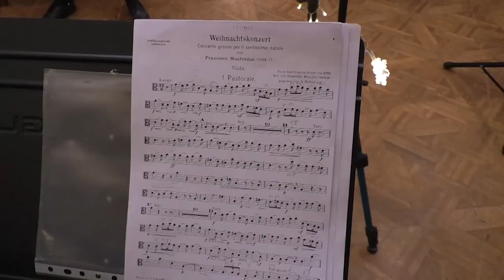Más de un centenar de personas acuden a la Gala de Navidad del Real Casino de Alicante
El Real Liceo Casino de Alicante ha celebrado su Gala de Navidad, con un concierto de la Orquesta de Cámara Virtúos Mediterrani, al que han acudido más de un centenar de personas.

El Real Liceo casino se fundó en 1839 y por él han desfilado personalidades históricas como el rey Amadeo I de Saboya, Alfonso XIII y su esposa la reina Victoria Eugenia y Juan Carlos I con la familia real.  También han visitado el casino políticos como Emilio Castelar o Sagasta, y personalidades del mundo de las artes como Emilia Pardo Bazán, Miró o Azorín entre otros muchos.  El presidente del Real Liceo Casino ha contado parte de su historia a los presentes.

Por su parte, el director de la Orquesta Virtuos Mediterrani, ha querido agradecer al casino la iniciativa y felicitar a Galant por su gran trabajo al frente

El presidente del Casino, Joaquín Galant, recién nombrado miembro de la FIAPA ha anunciado durante el vino de honor que tratará de traer el congreso de FIAPA de 2023 al Casino alicantino.
01193: 05:58 - 06:40

Joaquín Galant ha querido también hacer un balance positivo de esta Gala de Navidad y ha anunciado que se van a realizar muchos más conciertos en el casino.